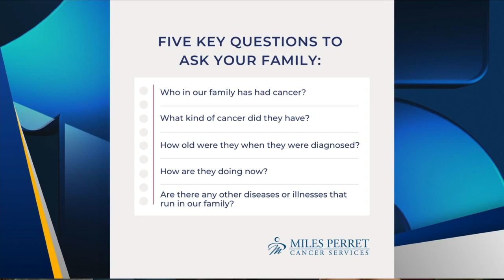Monday's With Miles Perret Cancer Services: Cancer Prevention and Early Detection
Sherry Hernandez, Community Liaison for Miles Perret Cancer Services, stopped by News15 First at Four to share the details on early cancer prevention. She shares how knowing your family history is key!